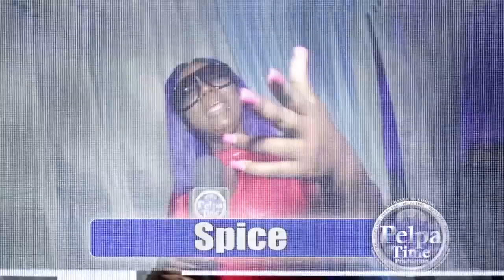Aidonia met in an car accident but that doesn't stop him from give a good performance